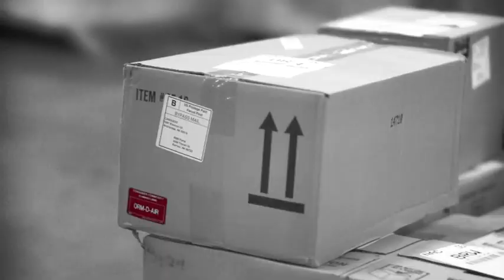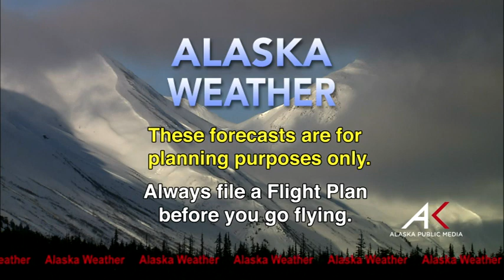September 21st, 2015 - Alaska Weather